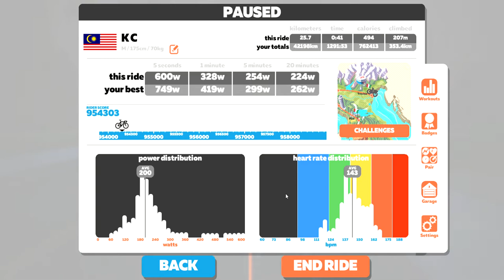Zwift - Group Ride: Off the MAAP - Stage 3 on Volcano Climb in Watopia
Four stages. Four chances to blast off into a retro-inspired party. Welcome to Off the MAAP.

A can’t-miss exploration of Zwift, Off the MAAP is a four-stage tour that weaves you through our immersive worlds. Stage 3 has you Cloud Hopping across worlds!

Category A: The Longer Ride
World: Inssbruck
Route: Achterbahn
Laps: 1
Distance: 47.4 km // 29.4 mi
Elevation: 973 m // 3,192 ft

Category B: The Standard Ride
World: Watopia
Route: Climber’s Gambit
Laps: 1
Distance: 27.9 km // 17.3 mi
Elevation: 670 m // 2,198 ft

Category C: The Shorter Ride
World: Watopia
Route: Volcano Climb
Laps: 1
Distance: 22.8 km // 14.2 mi
Elevation: 192 m // 630 ft

Category D: The Standard Ride—Women Only
World: Watopia
Route: Climber’s Gambit
Laps: 1

At the end of the tour awaits three vintage-styled unlocks for your avatar.